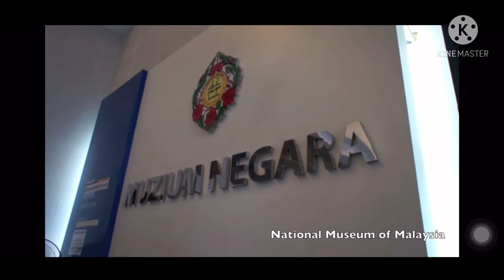Museum Should Be Free For Everyone | Muhammad Qaeed Hudzaifah Bin Shamsul Kamal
A Persuasive Speech Video For Public Communication Skills (MPU2222) Assignment By Muhammad Qaeed Hudzaifah Bin Shamsul Kamal (MDB 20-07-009)